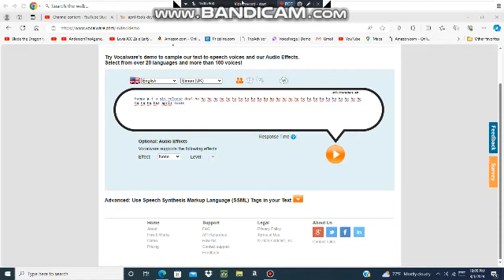An April Fools message to everyone.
Happy April Fools Day 2024.